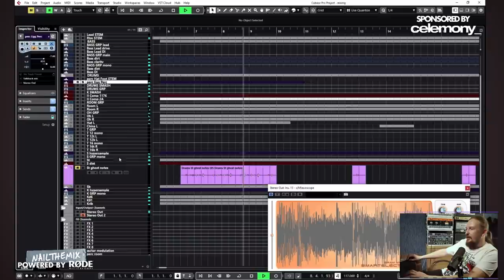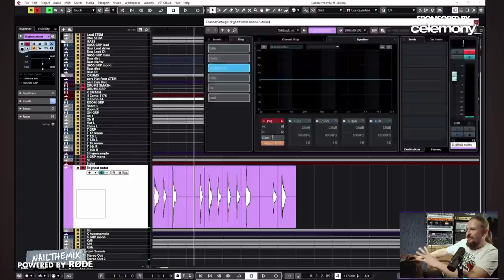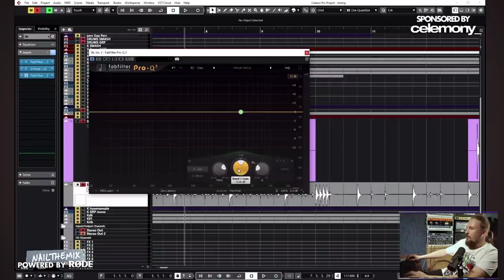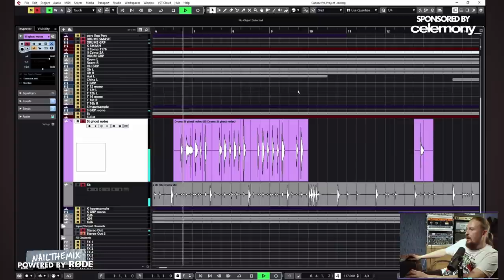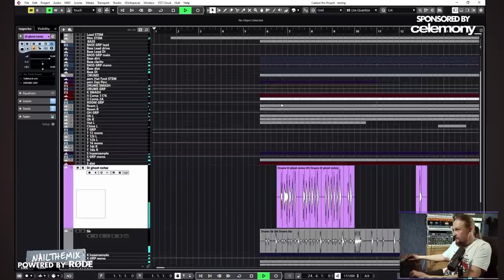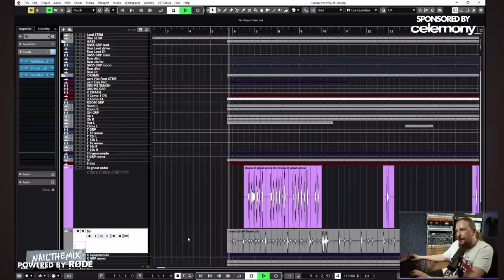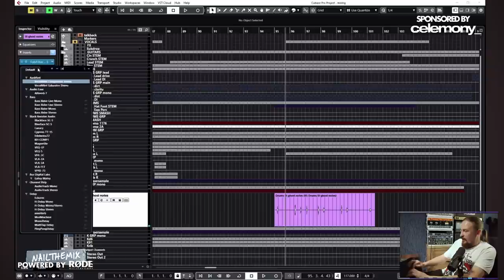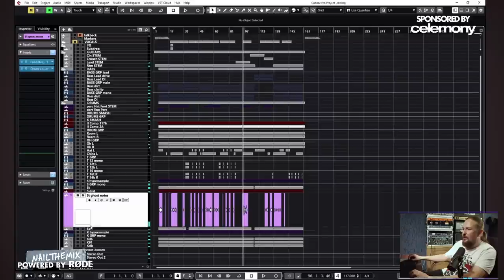MIXING GHOST NOTES w/ Max Morton + Jinjer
Mixing snare drum ghost notes is a challenge for almost every metal mix. Max Morton shows how he tackles it using the raw multi-tracks for "On The Top" by Jinjer. He uses Cubase and Fabfilter plugins but the same techniques apply in any DAW.

Get instant access to Jinjer multi-tracks and Max Morton's full mixing session